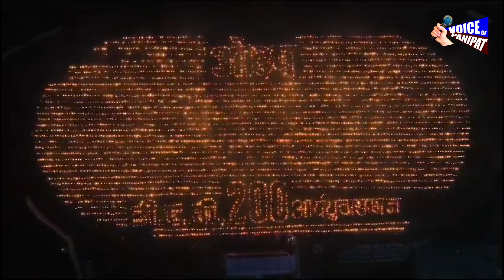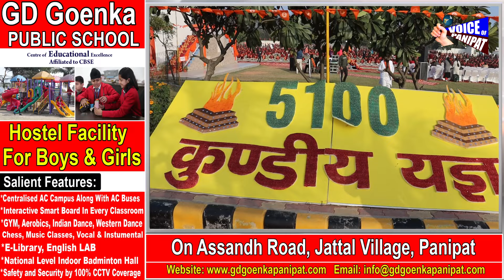5100 कुंडीय यज्ञ अमृत संस्कार हुआ DAV पब्लिक स्कुल थर्मल में मनाई गई महर्षि दयानन्द सरस्वती की जयती